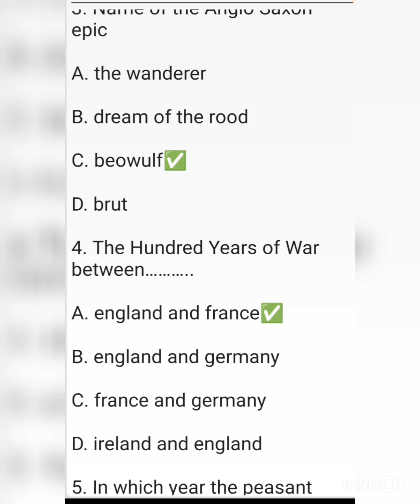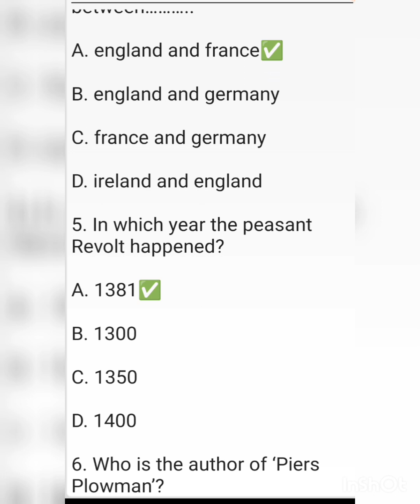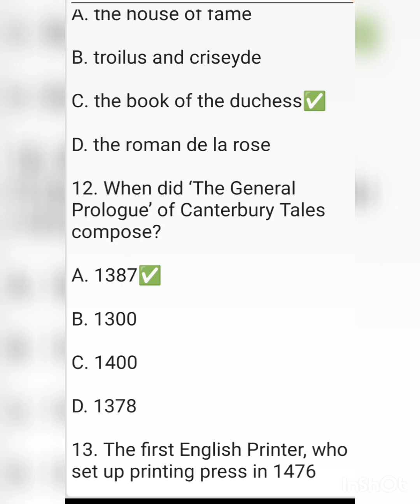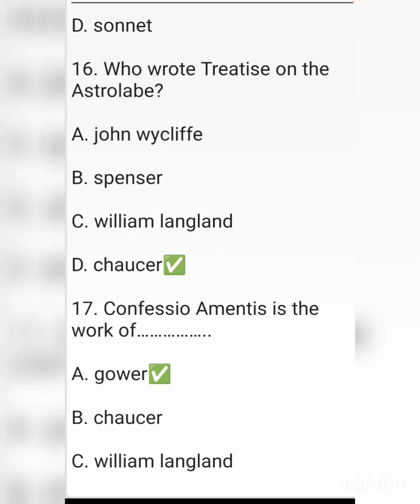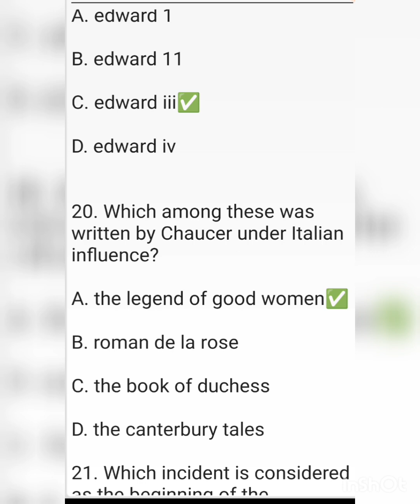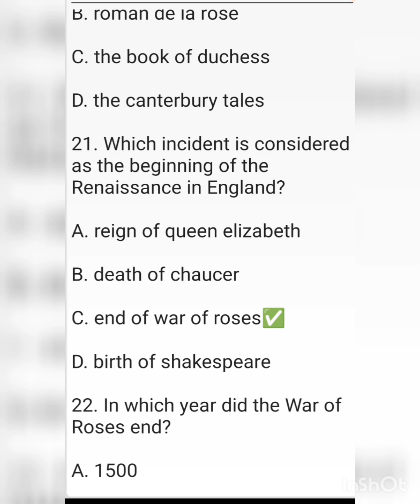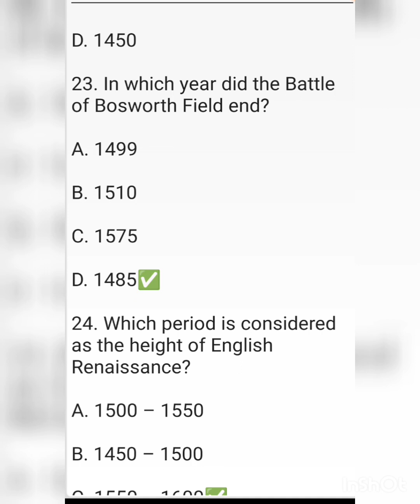Top MCQ about History of English Literature/ English Literature for net/ screening exam and htet